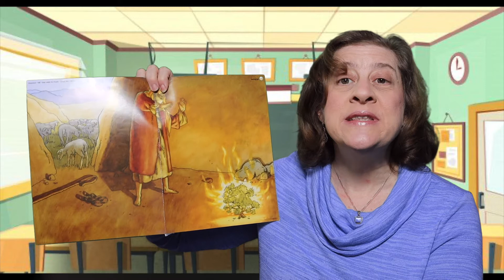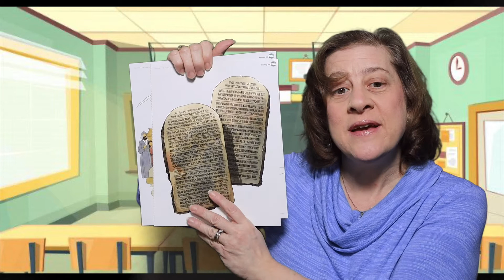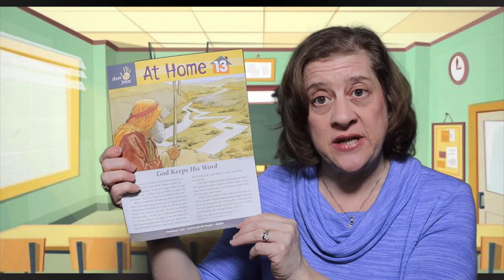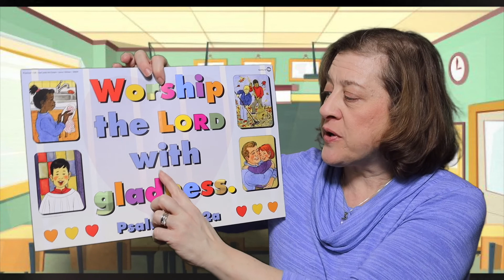God Keeps His Word | Ms Roseann's Sunday School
In this episode of Ms. Roseann's Sunday School, we review the story of Moses and the Israelites up to this point, learn the Doxology, and hear all about how God keeps his promises.